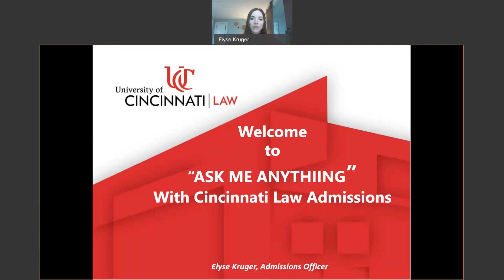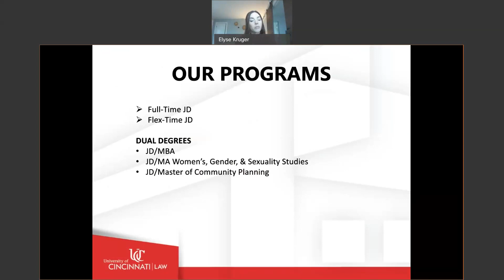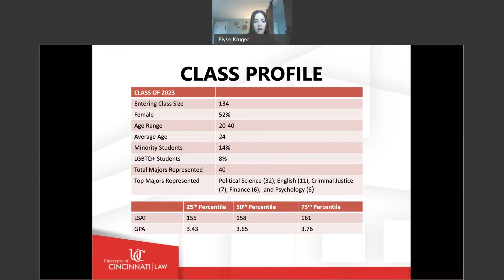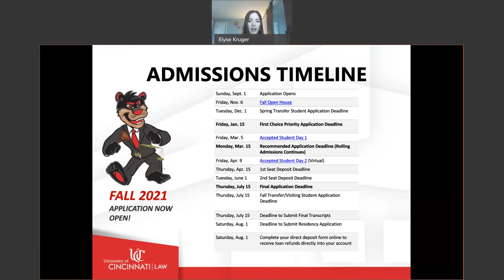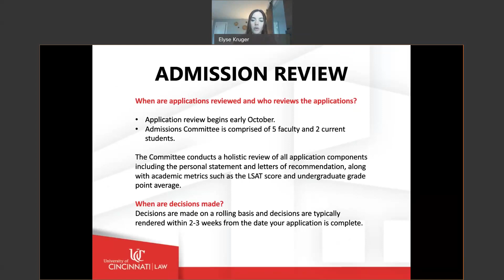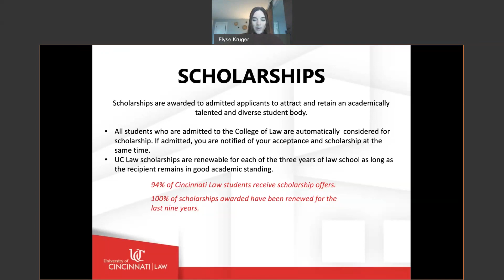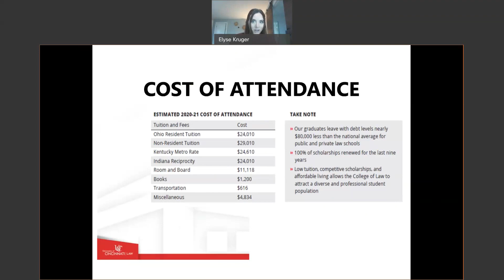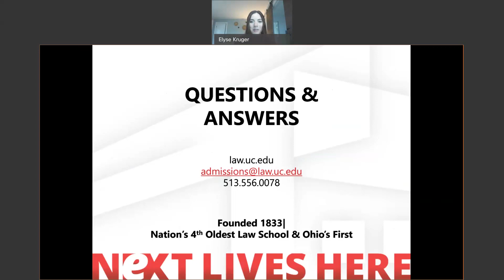Cincinnati Law Admission Overview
Answers to your most pressings Law admissions questions!